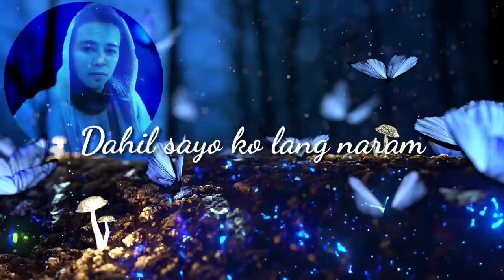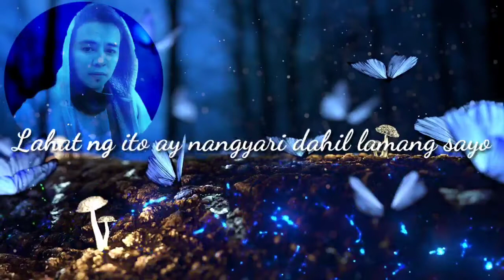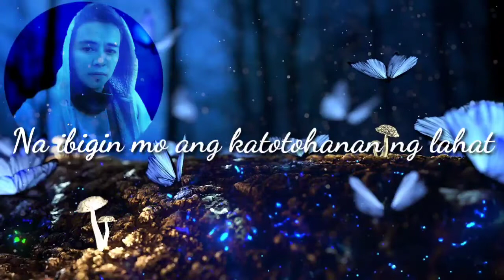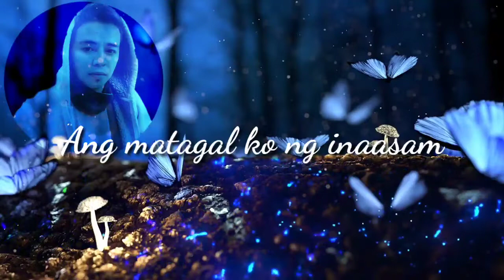Sana'y Mananatili Ka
And also by giving sound of music by making some music video to touch people's heart Entertainment is best way of getting a positive and clean minds. We family made this I Just want to promote this channel to all of you So please subscribe to this channel to get more chance to make and also to help more people to encourage to push their skills. VhanNicoMico.